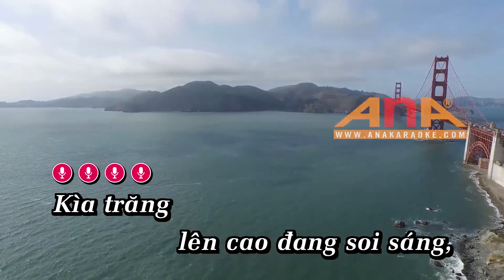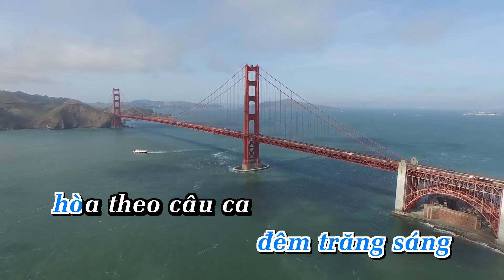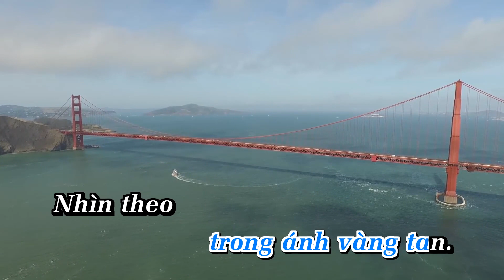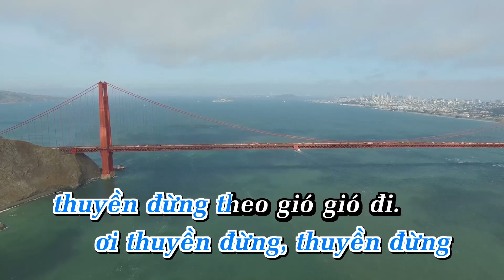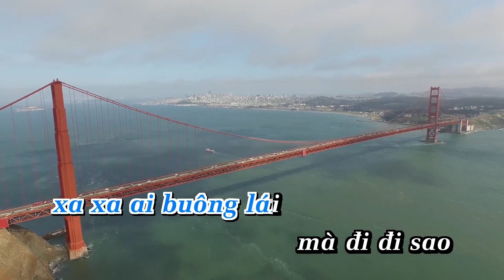Karaoke Mong Chờ Tone Nam_Nhạc Sống - Phối Mới 2024 – KARAOKE BY ANA_HOÀNG SONG VIỆT, XUÂN TIÊN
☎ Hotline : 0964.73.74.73